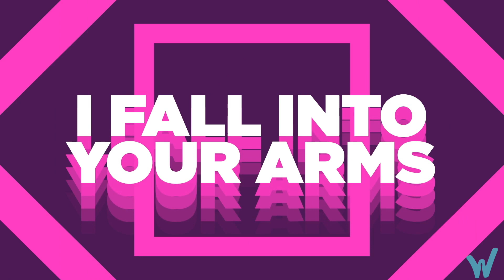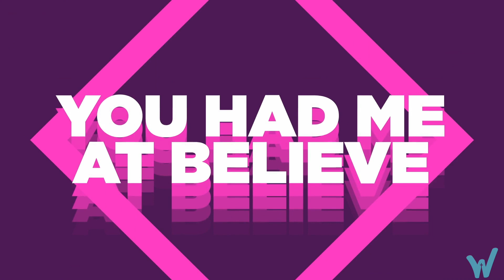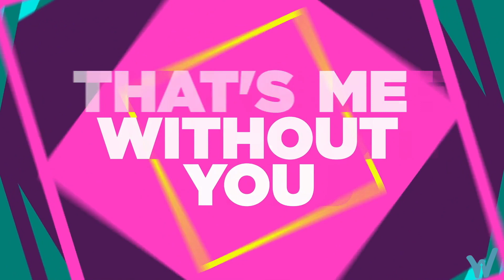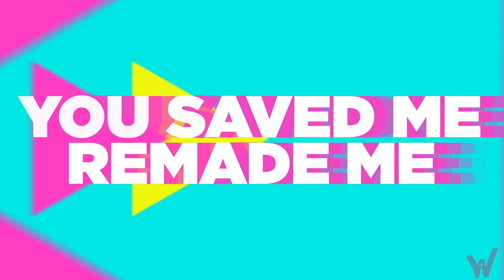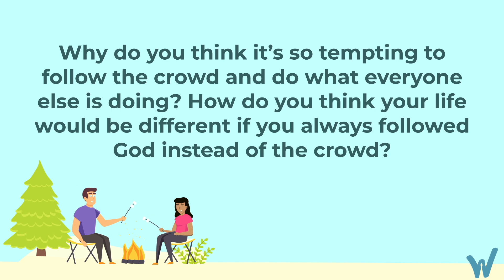11.19.23 Children's Online Worship